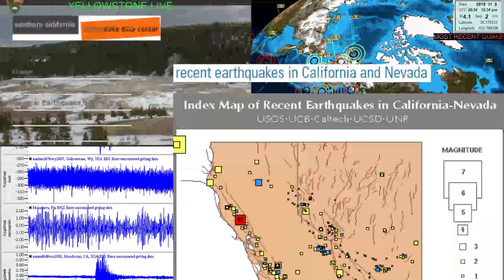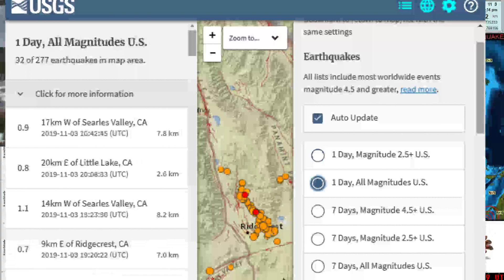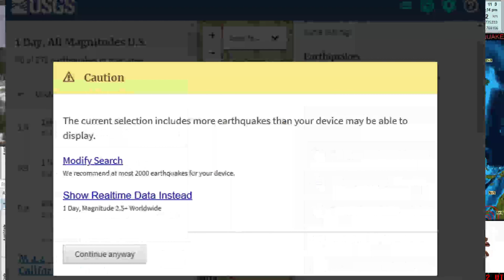Ridgecrest Ca Earthquake swarm increasing..11/3/2019